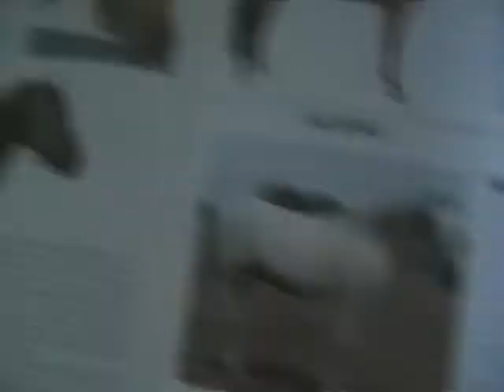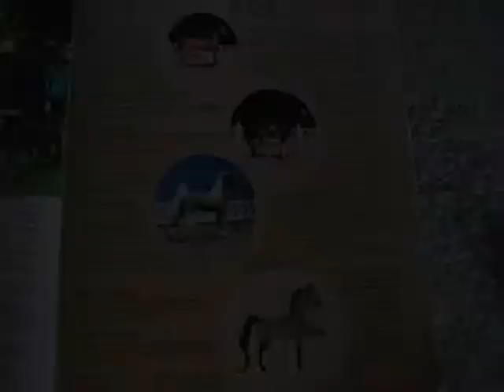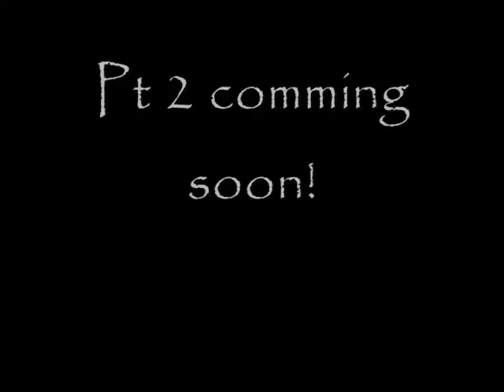Painting an albino pt.1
yeah, whole process of painting was 1 hour 0_o' this is only part one! I think he turned out great! He used to be that paintaloosa custom but I primed him so yers.